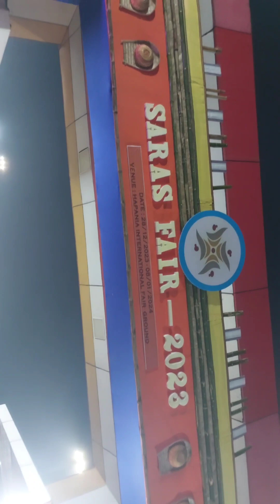Saras Mela-2023 Agartala Tripura